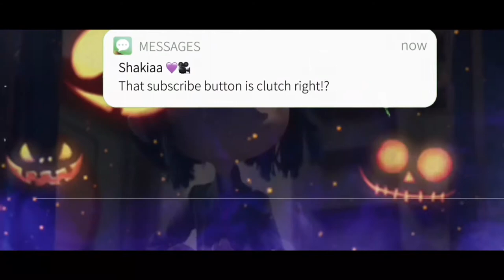VLOGTOBER DAY 6 | CLOSET CLEAN OUT + ORGANIZE SUMMER☀️TO FALL CLOTHES 🍂 SEASON SWITCH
heyyy guysss thanks so much for tuning in

😛❥ MAKE SURE YOU WATCH IN 4K ❥💕
So TODAY'S VLOGTOBER DAY 6 VIDEO IS CLOSET CLEAN OUT + ORGANIZE SUMMER TO FALL CLOTHES SEASON SWITCH

Tell me What Y’all Think Of The Video?  Please watch all the Ads xoxo

Thanks luv  For Watching !

🧡 frenquently  asked  questions
what do you film on? - ipad 7th genreation
what do you edit with? - imovie + capcut

 Remember STAY BLESSED. LOVE YA MWUAAAAH 🥰🙊🙏🏽‼️